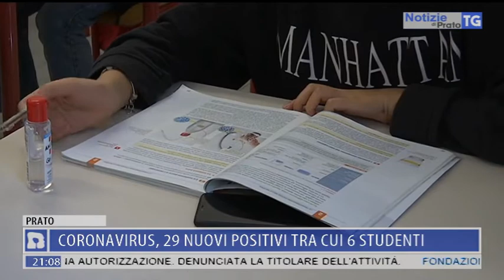2020-10-07 NOTIZIE DI PRATO TG ORE 20.50